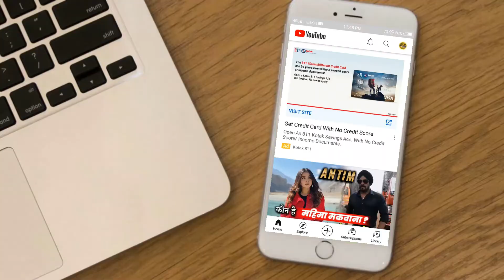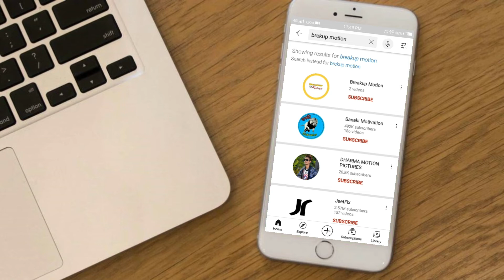How To Choose Best Youtube Channel Name | Youtube Channel Ka Kya Name Rakhe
Hi
I am Irfan__And__Welcome To My Channel 👉 Irfan Technical

Dosto Is Video Me Mai Aapko Batane Wala Hu Ki
Youtube Channel Ka Kya Name Rakhe...?
Ummeed Karta Hu Ye Video Aapko Pasand Aayegi

_______Your Quaries_______
How To Choose Best Youtube Channel Name
Best Youtube Channel Name

__लाइक/कमैंट्स और शेयर करना ना भूले__
_____________धन्यवाद_____________